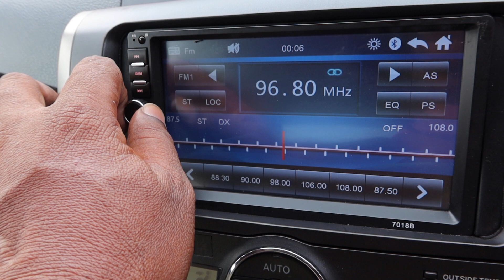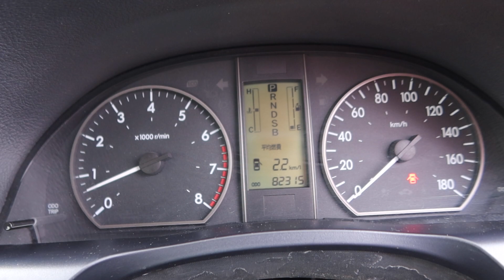TOYOTA ALLION YOM 2008 SNK9535R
SNK9535R